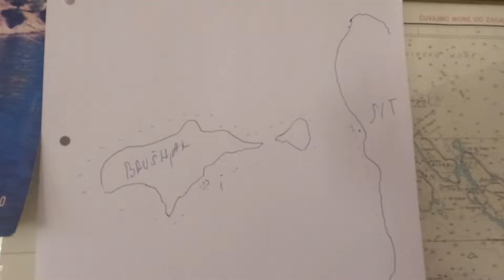Brusnjak Borovnik Sit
Created with the GoPro App on my iPad. Swimtrek in Croatia- Kornati islands